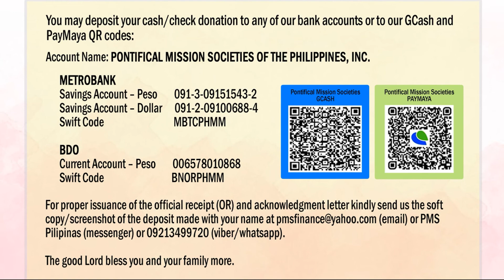First Testimony: Rev. Fr. Kent Villorente, PMS Diocesan Director, Diocese of Kalibo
World Mission Sunday 2022
"You Will Be My Witnesses" (Acts 1:8a)